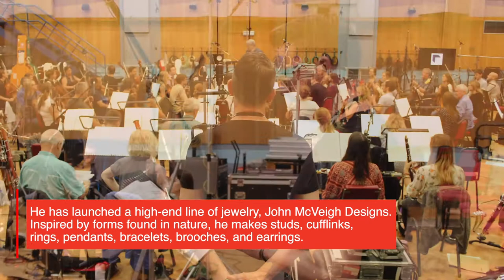4 Things You Didn't Know About John McVeigh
Get to know our tenor soloist, John McVeigh, who is featured on our new album—Messiah Refreshed!

Our debut album, Messiah Refreshed, with Signum Records is available on all major streaming platforms and music retailers! Conducted by Jonathan Griffith and featuring the Royal Philharmonic Orchestra and National Youth Choirs of Great Britain, it's the perfect gift for Easter.

Conducted by Jonathan Griffith
Featuring the Royal Philharmonic Orchestra
National Youth Choirs of Great Britain
Jonathan Griffith Singers

Soloists
Penelope Shumate, Soprano
Claudia Chapa, Mezzo-Soprano
John McVeigh, Tenor
Christopher Job, Baritone-Bass